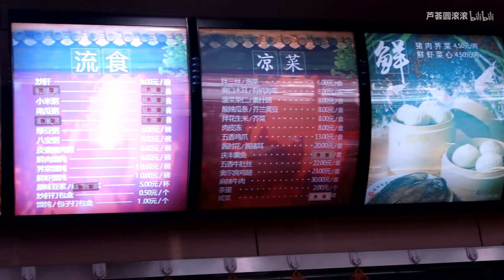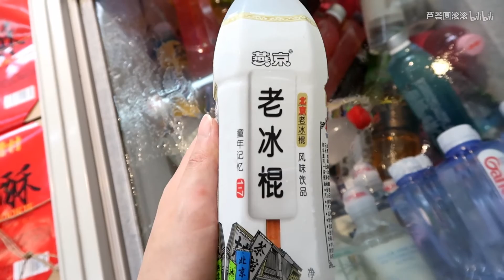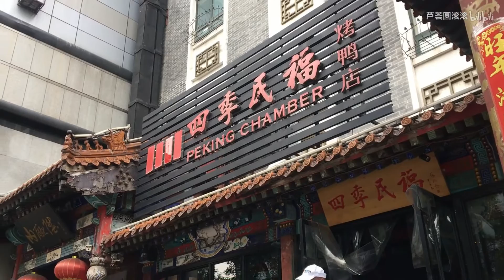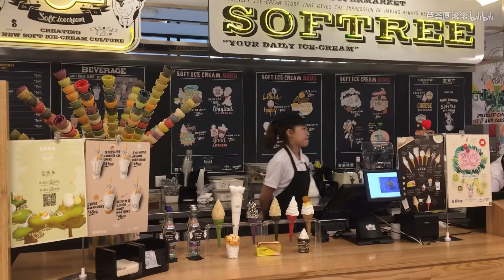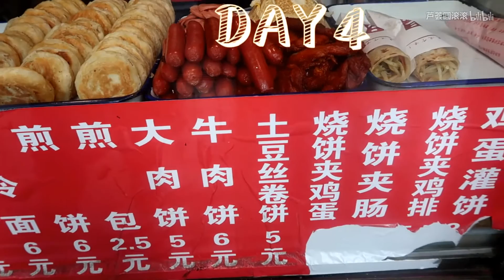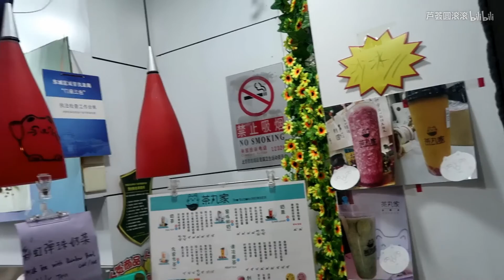北京vlog（下）看升旗，逛故宫，爬长城，吃烤鸭~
封面四季民福烤鸭店的贝勒烤肉，100个推荐！好吃~